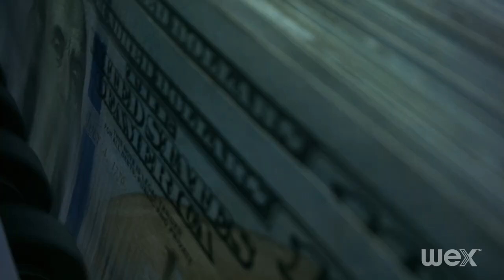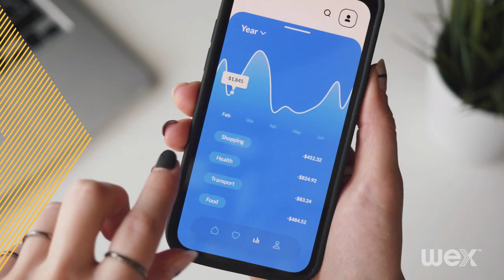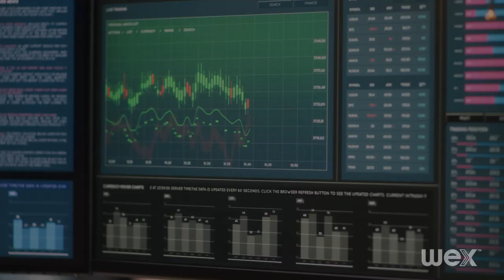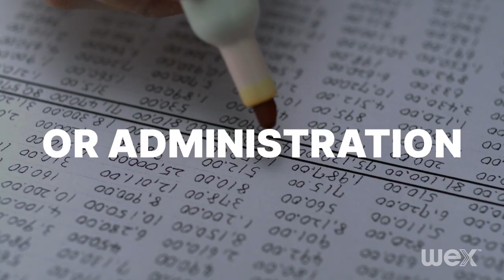WEX Corporate Payments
These videos bring awareness to WEX’s overall CPS offering.